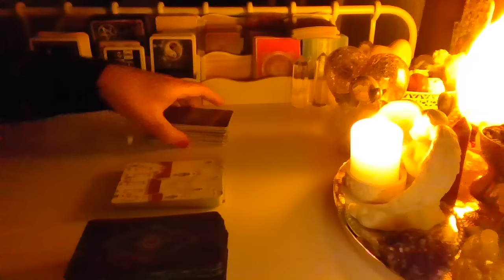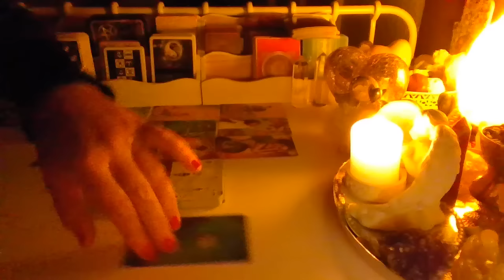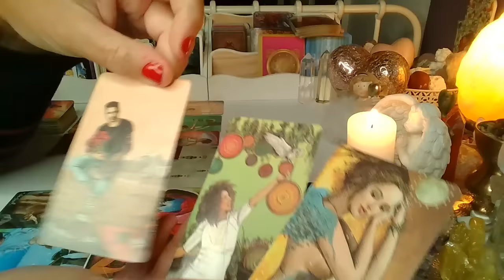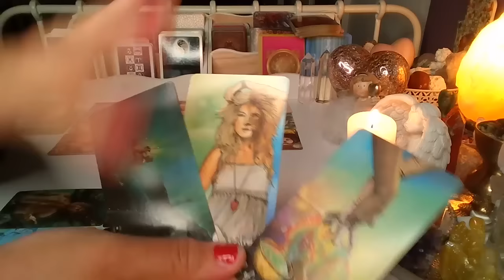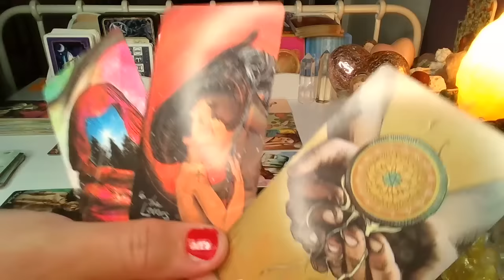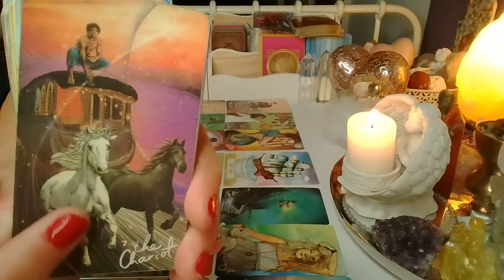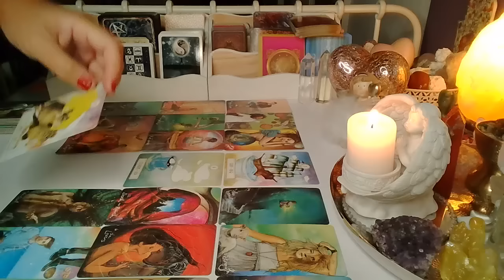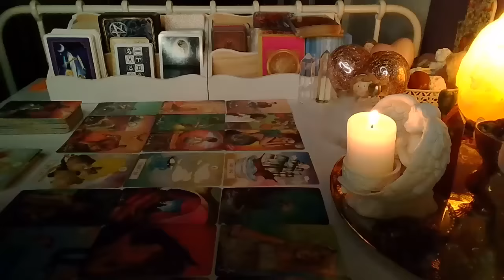LUSTRO DLA ZAKOCHANYCH z kontaktem i bez kontaktu❤️karty TAROTA+LENORMANDA❤️wrozby